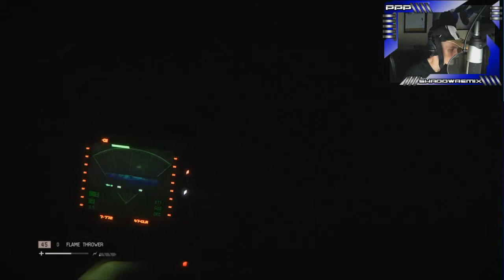[PPP] Alien: Isolation - Part 58 - Cooking with Ripley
Today, our chef shall demonstrate the proper way to prep Facehuggers, the dangers of improper preparation, why Molotovs are the perfect pairing with any Xenomorph and why getting tail from Fido is just a bad idea. Shippers beware.